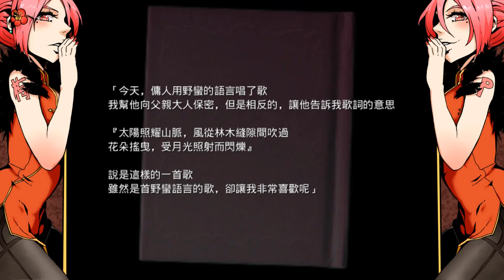The Boogie Man ➔ 蘇菲.葛蘭德勒 | #9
Boogie Man與蘇菲德再次相遇...

Microphone ➔ AT2020USB+